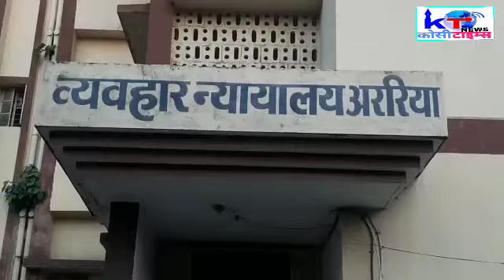शराब तस्कर को सहयोग करने के जुर्म में दारोगा गिरफ्तार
Kosi Times